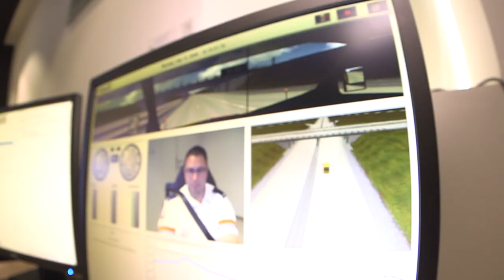Eyad & Ya'akov - Paramedics and Friends Saving Lives in Israel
Ya'akov & Eyad are two paramedics who work side by side saving lives.

When terrorists stormed a synagogue in Ya'akov's neighborhood, killing five worshipers, Eyad was one of the first paramedics to arrive on the scene.

Their friendship gives us hope for the future ♥️.